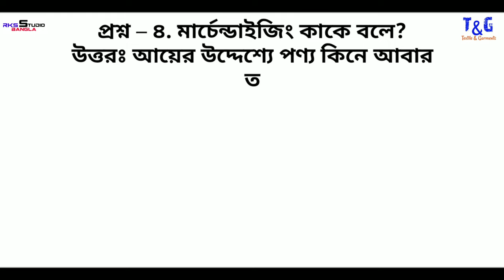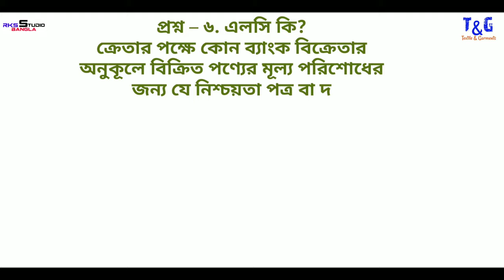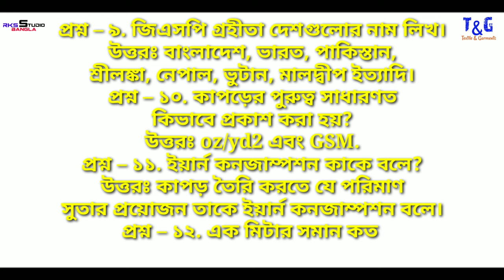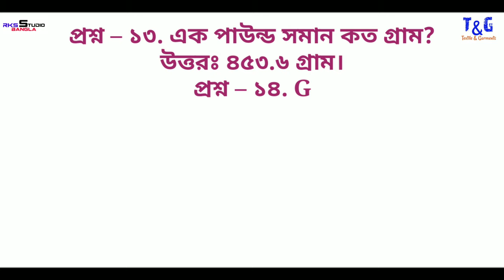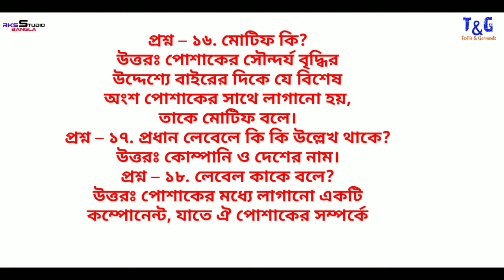Most Common Interview Questions & Answers Garments Quality QC/QA/QM New job। bangla 2021 Episode 1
Most Common Interview Questions & Answers  Garments Quality  QC/QA/QM And new job 2021
BEST JOB INTERVIEW TIPS | জব ইন্টারভিউতে নিশ্চিত চাকুরী পাওয়ার টিপস
In this video I have shown you what kind of questions are asked in the job interview of the Quality Department in a Garments Factory and what documents are required for this job. By watching this video, you can easily get the job of your choice with a Quality  Interview.
যে কনো ভাল চাকুরী পাওয়ার প্রথপম ধাপ হলো, JOB INTERVIEW। কিন্তু আমরা JOB INTERVIEW কে খুবি ভয় পাই।কারন আমরা জানি না আসলে কিভাবে খুব ভালো JOB INTERVIEW দিয়ে Interview Board এর মন জয় করা যায়। আজকে আমি বলব সেরা ৩ ট JOB INTERVIEW টিপস-BEST JOB INTERVIEW TIPS, যা যে কাওকে নিশ্চিত সফলতা এনে দিতে পারে, নিশ্চিত চাকুরী পাইয়ে দিতে পারে। আগামি ভিডিওগূলোতে আমি আরো বেশ কিছু টিপসের কথা বলব যা চাকুরী প্রত্যাশীদের দারুন কাজে আসবে।
যদি আমাদের ভিডিওগুলো আপানাদের ভালো লাগে তবে লাইক, কমেন্ট ও শেয়ার করতে ভুলবেন না। আপনাদের সফলতাই আমাদের সফলতা।